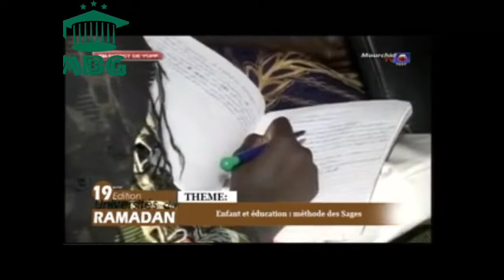OUSTAZ OUSMANE NDIAYE UR p1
Mbaye babacar gueye